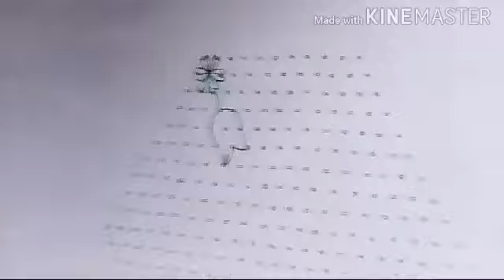21 to 11 dots flower pot rangoli design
Hi friends,

here i upload 21 to 11 interlaced dots beautiful latest design simple & easy rangoli.. And also i want to upload more and more beautiful